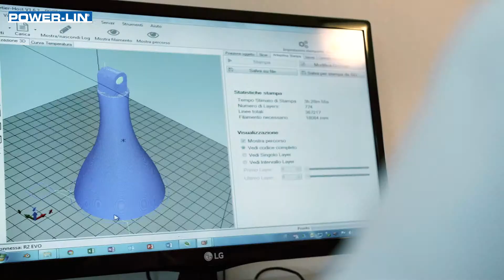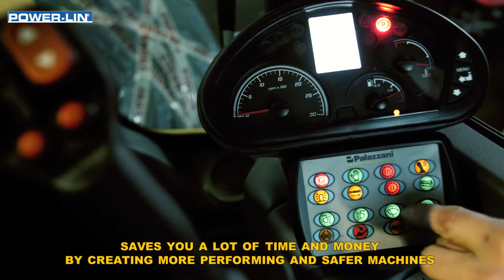Power-Lin - The Power Of Interconnection Network (Eng)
System network architecture master\slaves, based on the transmission of BUS data through a single cable.

Facebook 1: Tecnosystem
Facebook 2: Power-Lin